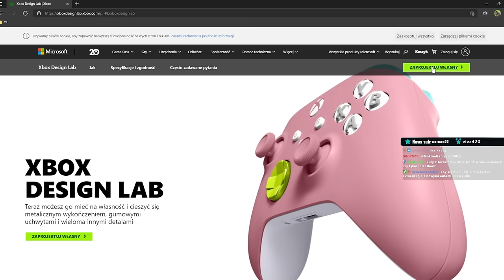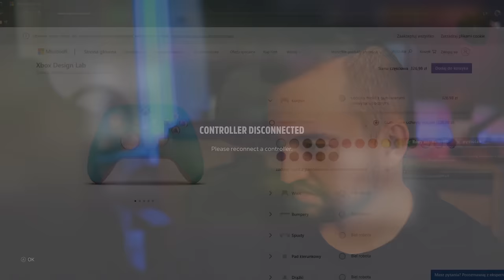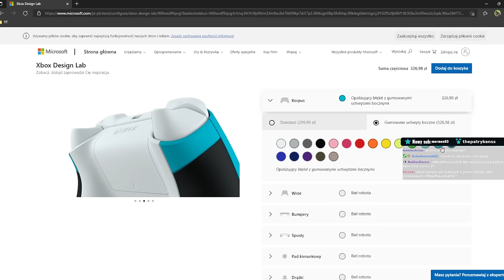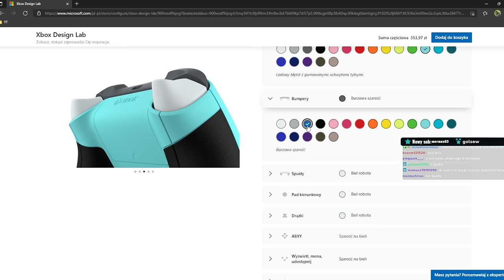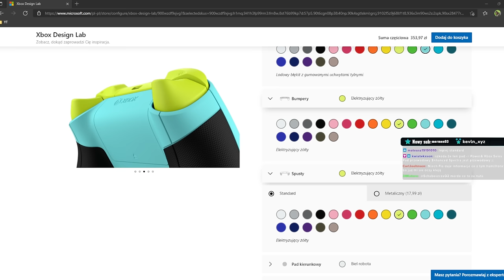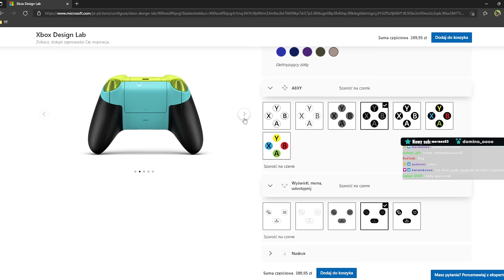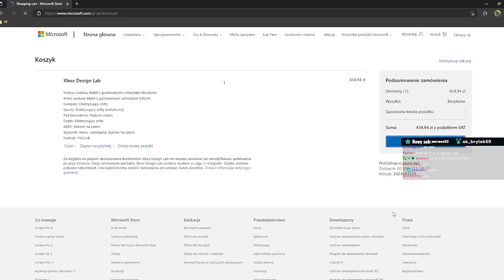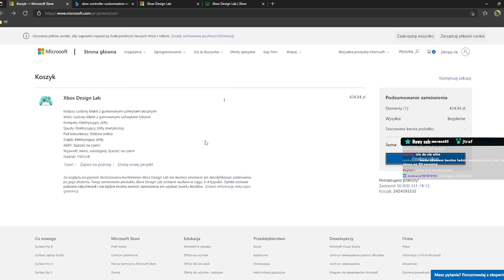Składamy specjalnego PADA do Xbox series X!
Korzystając z Xbox Desing Lab, stworzymy sobie swój własny kontroler! .